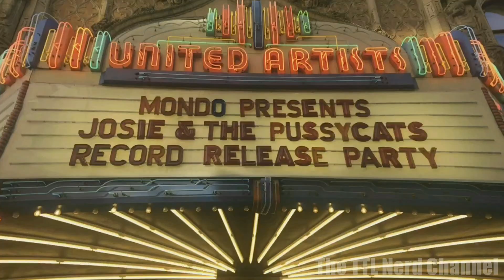TTL Nerd | Meeting the Cast of Josie and the Pussycats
Amazing night celebrating the 16th anniversary reunion of the film Josie and the Pussycats held in downtown Los Angeles. My dad and his friends were lucky to meet the cast right after the event. Special thanks to Rachael Leigh Cook, Rosario Dawson and Tara Reid for all the photo ops.